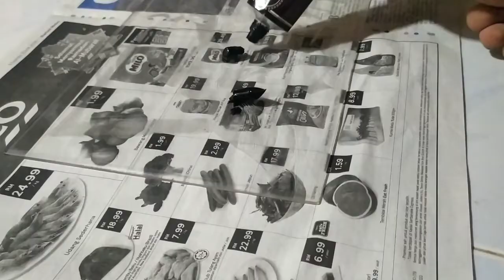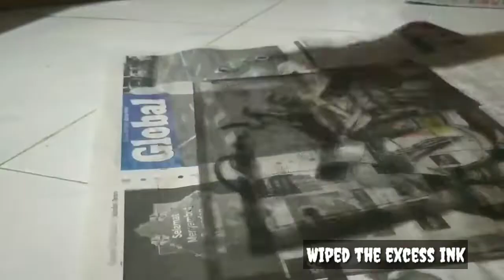Make Drypoint With Horror Scene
This video shows how to create a drypoint without using a press machine.  This is due to the covid 19 that hit the country.